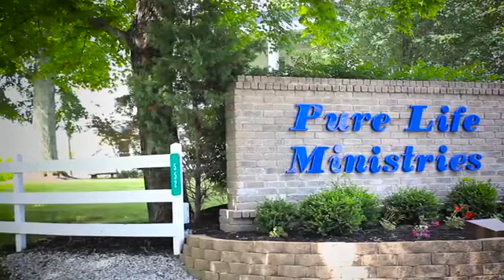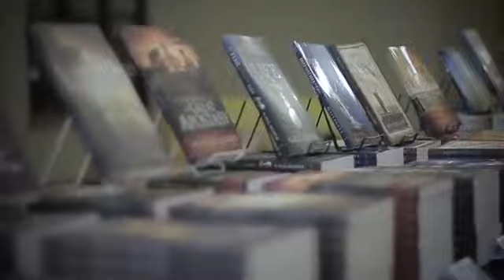The Message of the Cross by Steve Gallagher